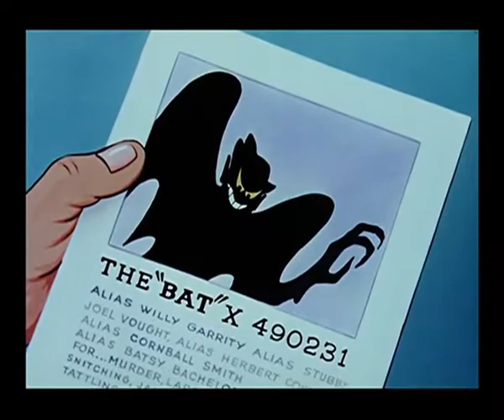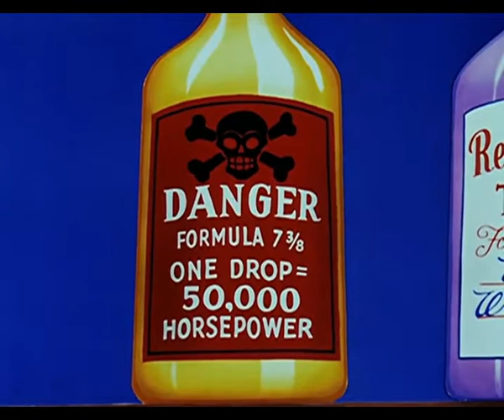*FREE* Polo g x Md Chefe Type Beat 'O Morcego' (p.NovaChance)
free for non profit, buy it
gratis para fins nao lucrativos, compre

lease: 20
exclusive: 60